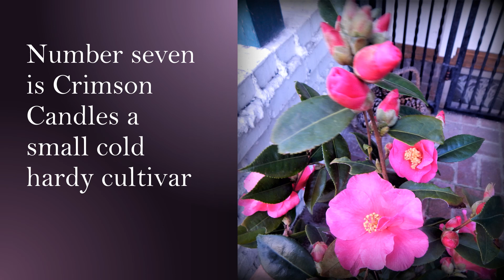The top Camellia reticulata show winners in 2023